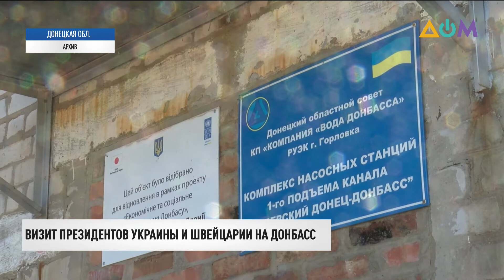Президенты Украины и Швейцарии посетили Донбасс: итоги визита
До посещения Станицы Луганской президенты Украины и Швейцарии встретили гуманитарную помощь в Донецкой области. Также посетили предприятие "Вода Донбасса", которая снабжает питьевой водой миллионы жителей по обе стороны линии соприкосновения. И договорились о финансировании модернизации канала Северский Донец – Донбасс.